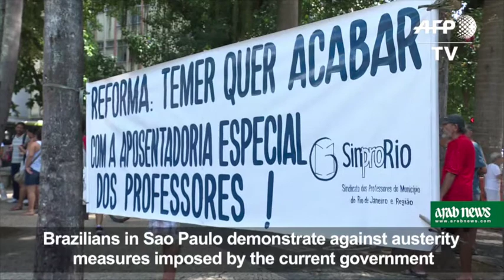Brazilians rally against austerity in main cities